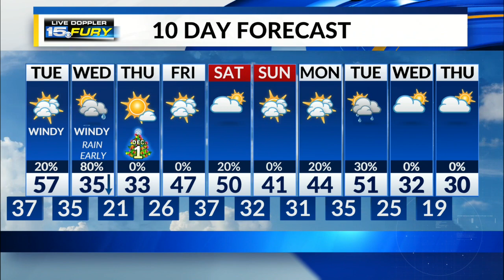Monday Night Forecast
Temps drop to upper 30s in the late evening, rising slightly overnight